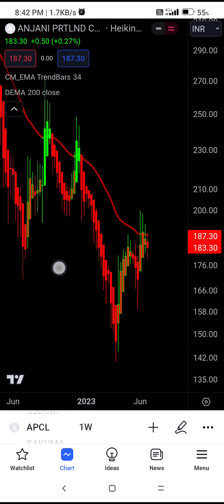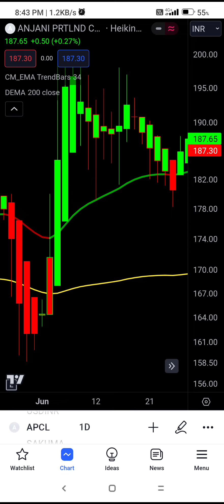Mobile Trading View | Apcl Chart📊